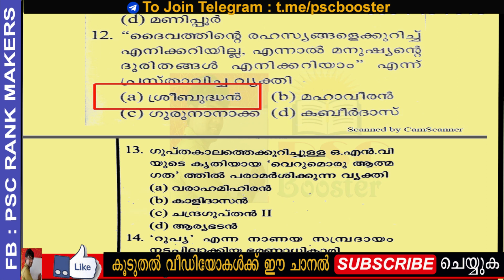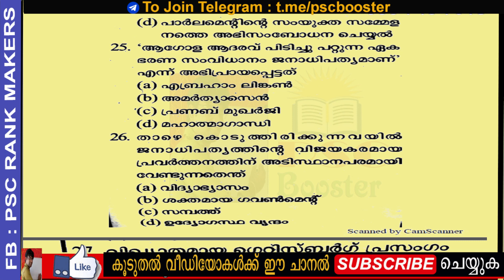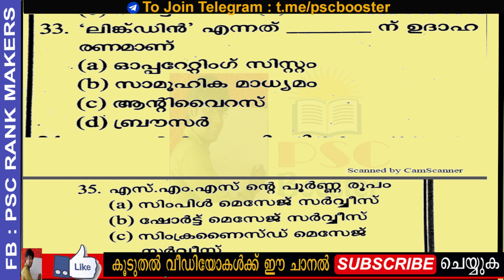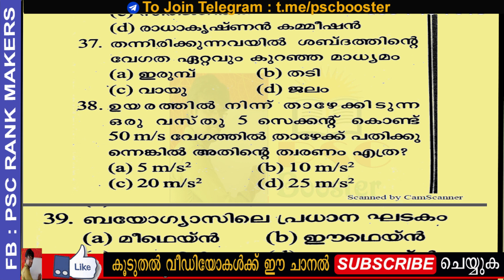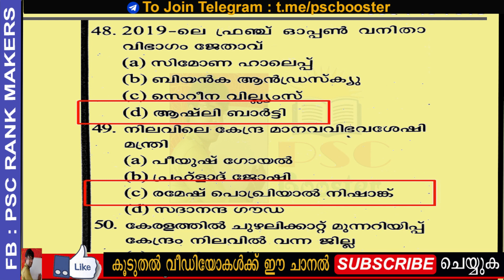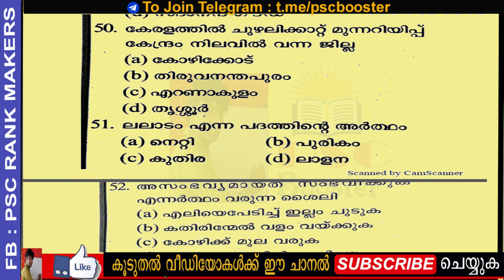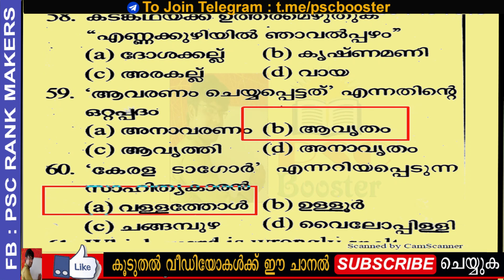KERALA PSC MOCKTEST #8 || KAS || LDC 2020 || LGS || SECT LGS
In this session we are discussing VIJAYAREKHA  GK questions asked in various exams conducted by Kerala PSC. These sessions will be beneficial for aspirants preparing for VEO/LDC/Secretariat LGS Exams.